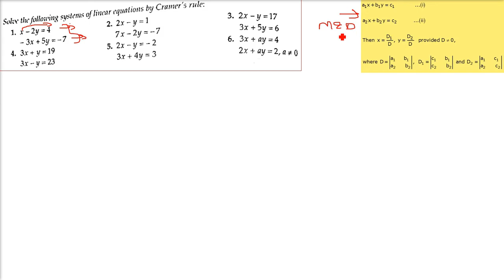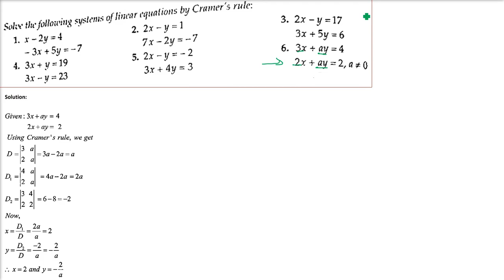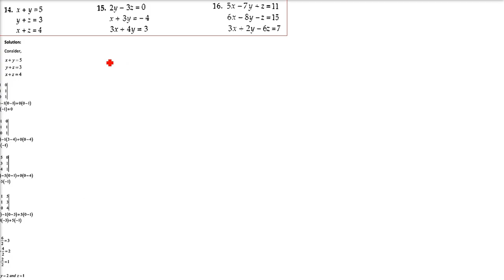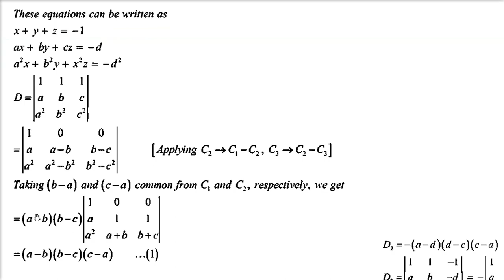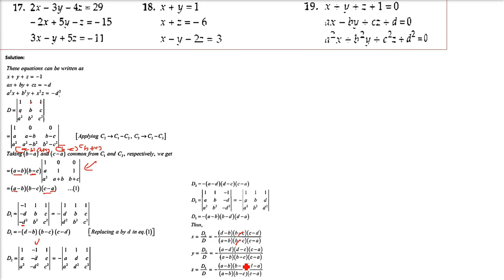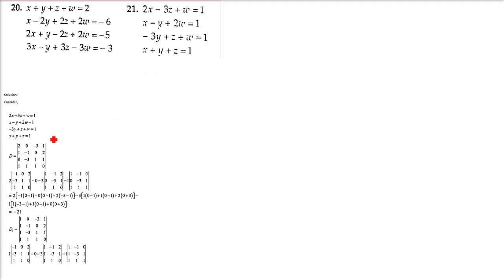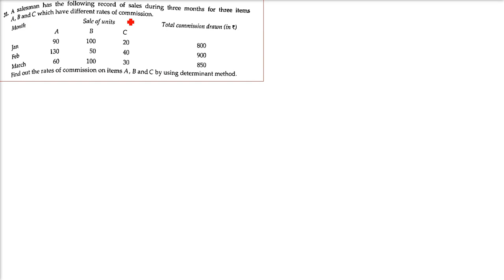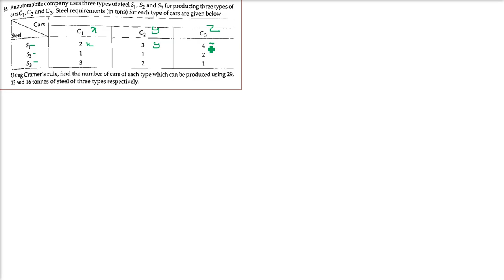RD SHARMA SOLUTIONS CLASS 12 CHAPTER 6 Determinants Exercise 6.4 in HINDI FULL COMPLETE